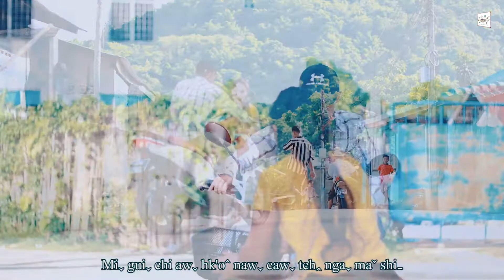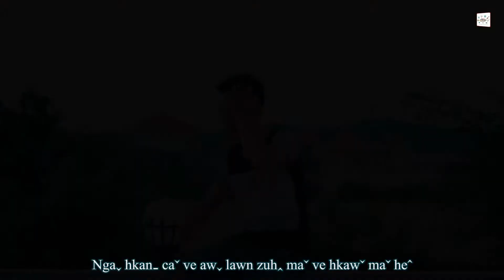Dawˇ Nyi Yaˆ Jaˇ |Bvuhˬ - Moˇ Seˬ| K'a - Hanˬ Sawˇ